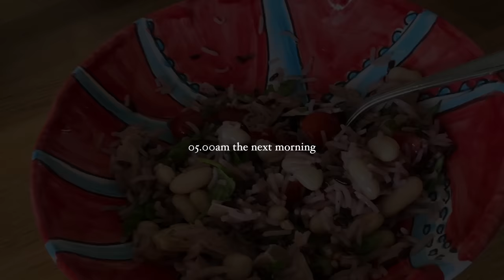NO POWER IN AN ITALIAN HEATWAVE! | And Meet the Artists From La Stradina EP 246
LUNCH RECIPE:
I threw together a tin of cannellini beans, chopped tomatoes, cucumber, arugula and some mixed salad greens, sliced red onion and later added some tuna. Mixed with some black and white rice, sprinkled with olive oil and lemon juice.

To find the artists on the Stradina, just head down to the beach from Piazza Mulini. Or if coming from the ferries, go up the church steps and it's right there!

Amazon Canada